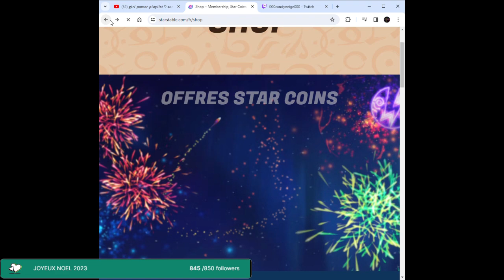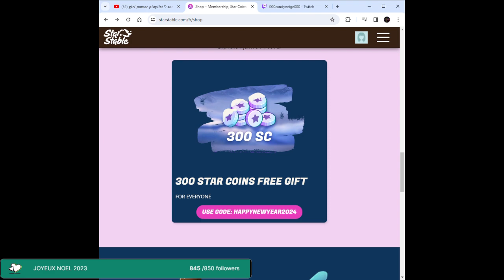🎁🎅starstable bientôt la fin d'année 2023,nouveau code starstable 300 stars coins🎅🎁